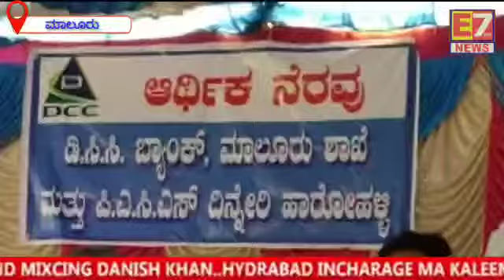ಆರ್ಥಿಕ ನೆರವು DCC ಬ್ಯಾಂಕ್ ವತಿಯಿಂದ ದಿನ್ನೇರಿ ಹಾರೋಹಳ್ಳಿ ಸೊಸೈಟಿಯಲ್ಲಿ ಮಹಿಳೆಯರಿಗೆ ಅನುಕೂಲವಾಗುವಂತೆ ಮನೆ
ಆರ್ಥಿಕ ನೆರವು
    DCC ಬ್ಯಾಂಕ್ ವತಿಯಿಂದ ದಿನ್ನೇರಿ ಹಾರೋಹಳ್ಳಿ ಸೊಸೈಟಿಯಲ್ಲಿ ಮಹಿಳೆಯರಿಗೆ ಅನುಕೂಲವಾಗುವಂತೆ ಮನೆ ಬಾಗಿಲಿಗೆ ಹಣ ತಲುಪಿಸುವ ಮೈಕ್ರೋ ಎ.ಟಿ.ಎಮ್ ಅನ್ನು ಮಾನ್ಯ ಜನಪ್ರಿಯ ಶಾಸಕರಾದ ಶ್ರೀ ಕೆ ವೈ ನಂಜೇಗೌಡ ಅವರು ಉದ್ಘಾಟಸಿ ಮಾತನಾಡಿದರು.